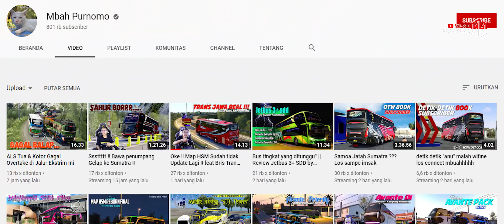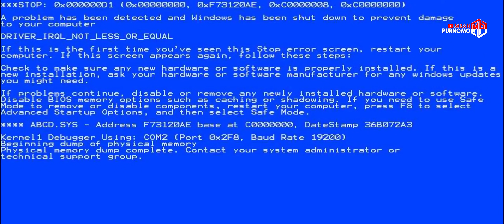Pasukan STJ Premium sekarang masuk terminal Purabaya Bungurasih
Ini adalah Game Euro Truck Simulator 2 Mod Idonesia (Game Khusus PC & Laptop)

Credits :

ETS2 V1.3

Sound